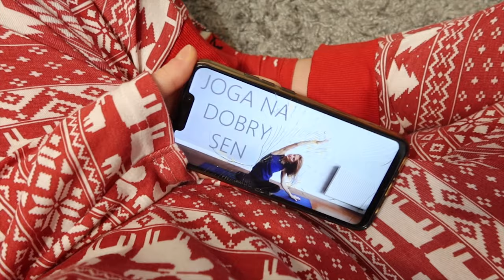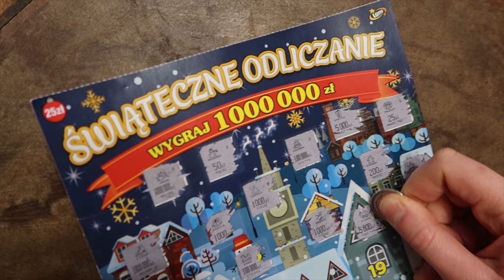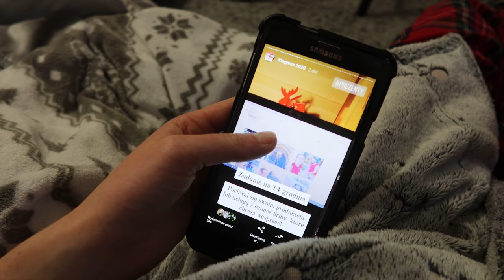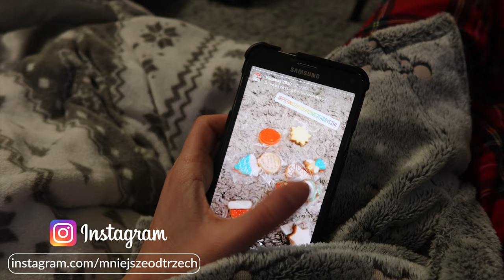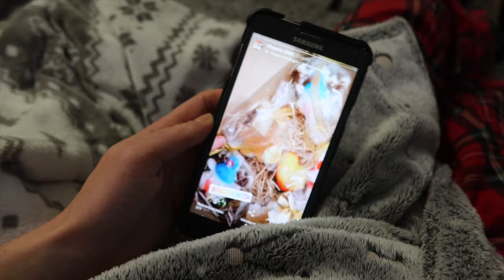Ubieranie choinki i świąteczne piżamy 🎁 VLOGMAS 14